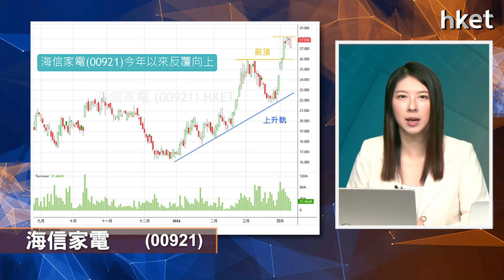【ET個股推介】海信家電(00921)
今日ET個股推介－海信家電(00921)